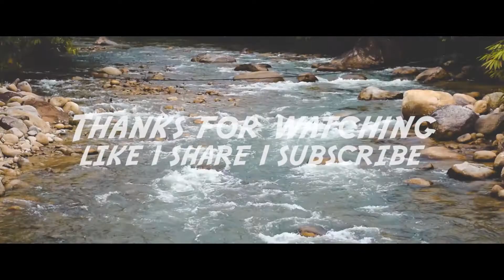BBQ Persatuan Integrasi Media UPSI 2017/2018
BBQ Majlis Tertinggi & Exco Persatuan Integrasi Media (PIM) UPSI Sesi 2017/2018 di Teratak Riverview, Tanjung Malim, Perak pada 23 Disember 2017, Sabtu.